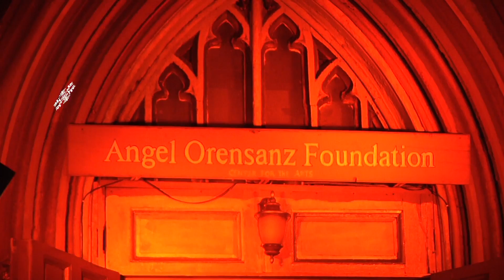IAAC 15th Anniversary Gala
The Indo-American Arts Council celebrated it's 15th Anniversary with stars, music, fashion and honors. Mira Nair, Salman Rushdie, Paul Williams, Sakina Jaffrey & many more prolific personalities came out to celebrate IAAC's milestone year.